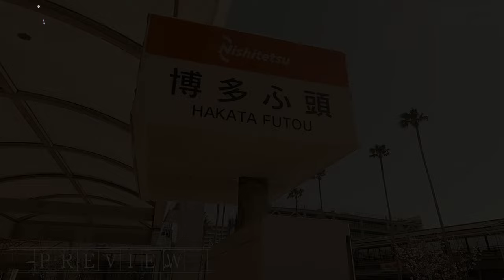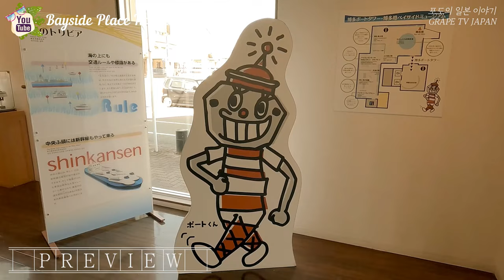🗼베이사이드 플레이스 하카타 예고편 영상 | 완간시장 | 하카타 포트 타워 | 나미하노유 | 1440p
"Location : Bayside Place HAKATA"